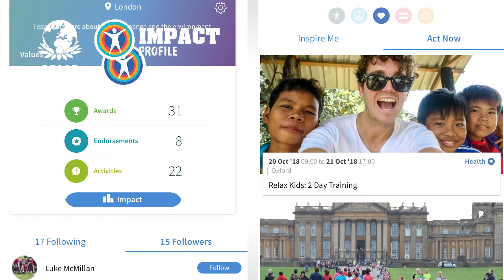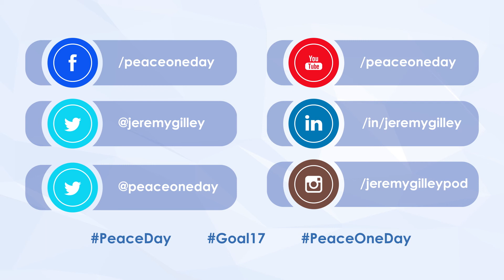Juliet Rylance - What do you think about Impact Profile?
Juliet Rylance tells us why she thinks Impact Profile is such an important idea.